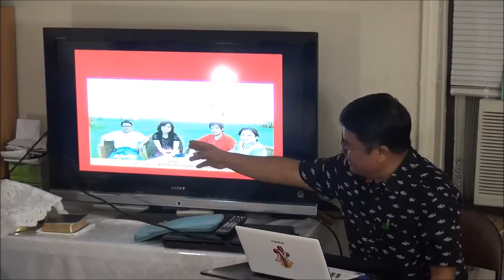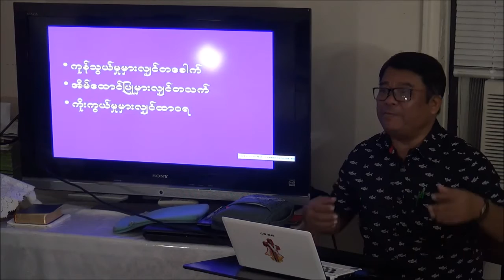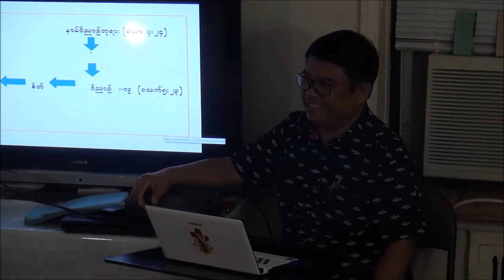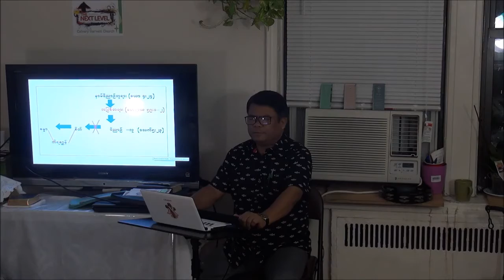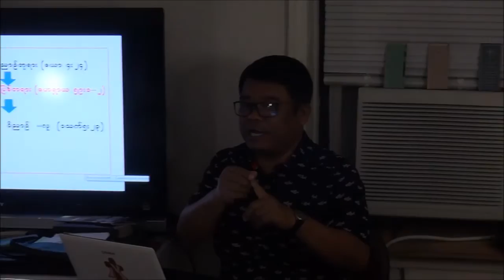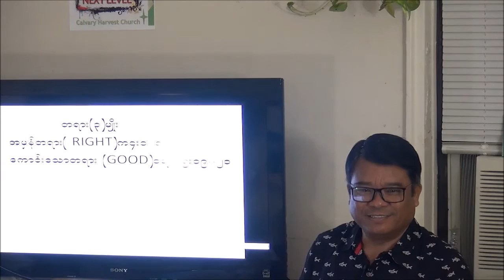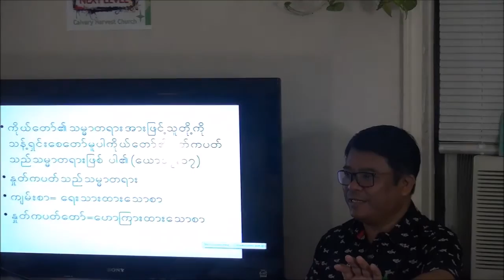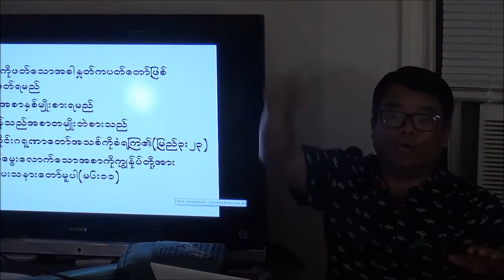Rev. Khin Maung Tint.. "စစ္မွန္တဲ့ ဝတ္ျပဳ ကိုးကြယ္သူ"-2015 Oct 08 by CHCNYC (U.S.A)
Description
NewYork City